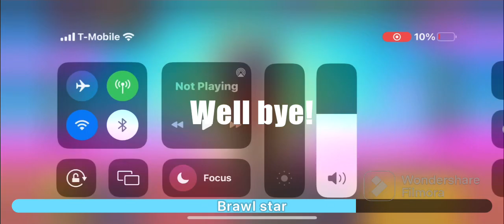Getting griff in brawl star!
Got griff by the free daily thing! I’m going to do the 1v1 after because I had to make a other video about the upload and new!
PulsarYT!